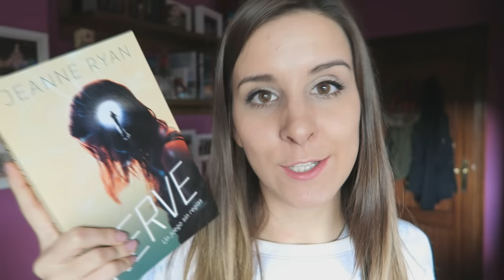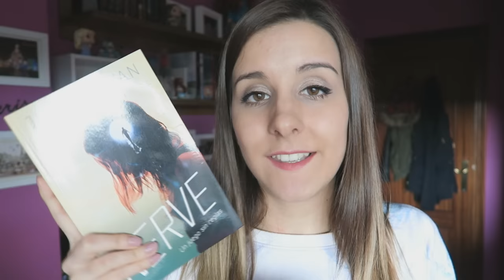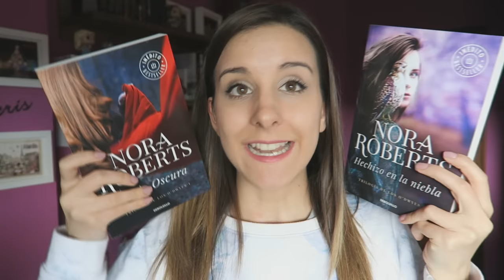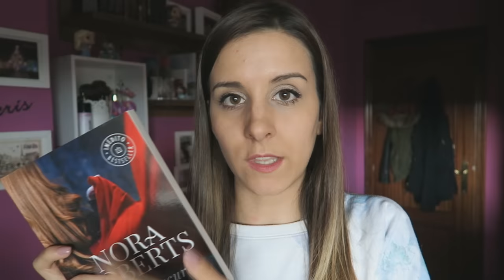WRAP UP MARZO '16 #2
Hola, buenos días :) Hoy toca la segunda parte del wrap up!! ❤ espero que os guste ¡Besitos!